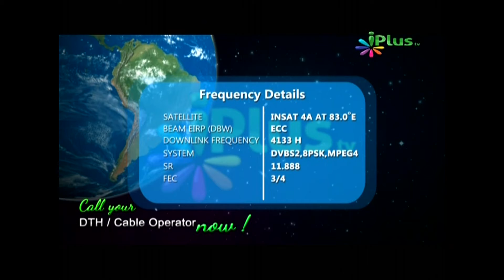Allah Ki Apne Bandon Ko 10 Wasiyatein, Part 1